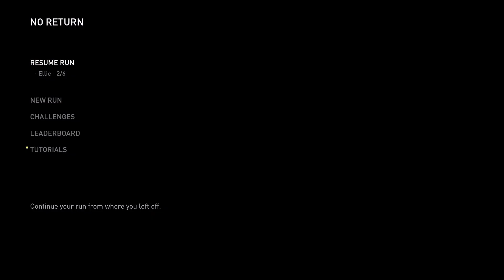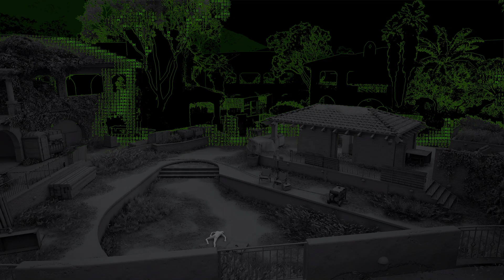[TLOU2-R] No Return #13 - Filters & Gameplay Modifiers [C]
📰 Description
"The Last of Us 2" is set in a post-apocalyptic world where players follow the story of Ellie, a young woman seeking revenge. The game takes place several years after the events of the first game and explores the consequences of Ellie's actions as she navigates through a dangerous and brutal world.